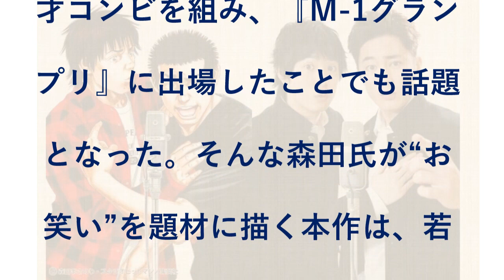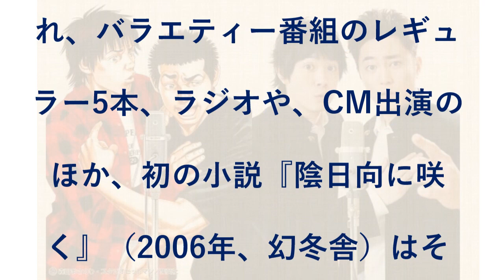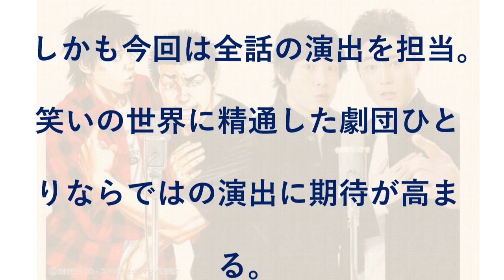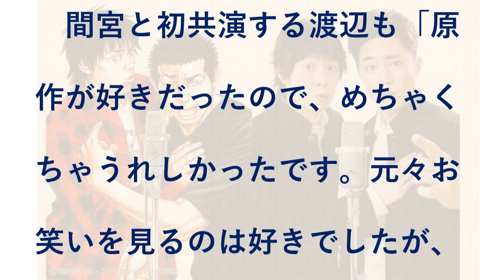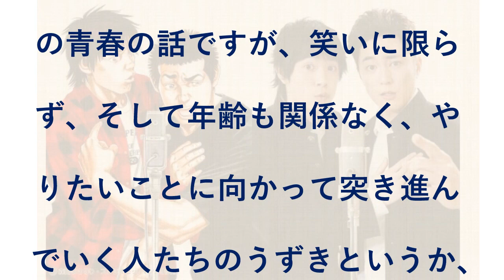間宮祥太朗&渡辺大知、漫才漫画『べしゃり暮らし』ドラマ化 演出は劇団ひとり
『ろくでなしBLUES』『ROOKIES』といった青春漫画の巨匠・森田まさのり氏が描く、漫才漫画『べしゃり暮らし』が、7月期のテレビ朝日系土曜ナイトドラマ枠（毎週土曜　後11：15～深0：05）で初映像化されることが明らかになった。